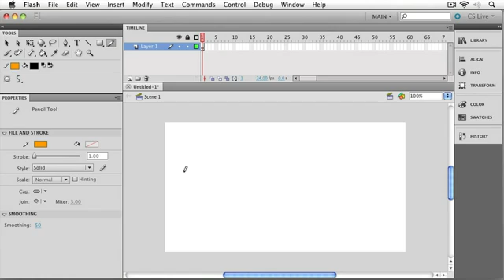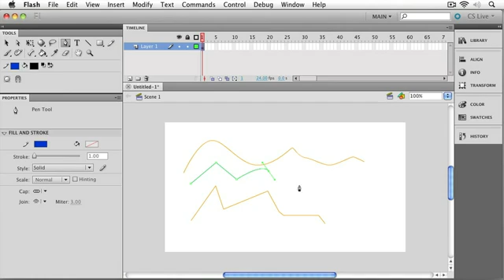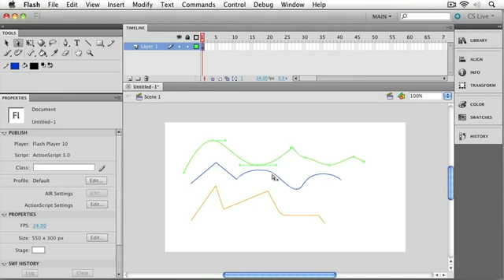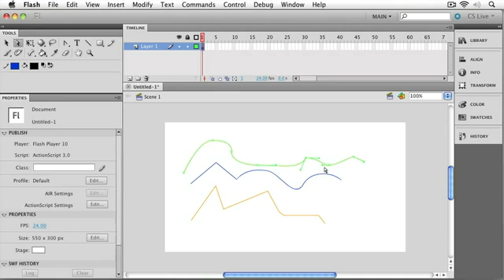Drawing with the Pencil, Pencil Tool, Tool Using, Adone Flash Tutorials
This introductory training is tailored specifically to the needs of a beginner or intermediate user of Adobe Flash CS5. During the course you will learn how to create, animate and efficiently mange your rich media content via the brand new CS5 interface. You will understand how to correctly implement features like the new motion tween, motion presets, ActionScript event handling and how to professionally set up your site.

Specific lessons include working with video and video controllers, building and modifying a Motion Tween, motion presets, production animation techniques and how to set up and use the new Frame Spans.

By the time you have completed Total Training for Adobe Flash CS5 Professional: Essentials you will have the confidence, experience and tools to effectively utilize flash when constructing your own rich media websites, create eye-catching flash banner advertisements, incorporate sound and video and publish your site.

Highlights Five New Features covered in this title: 1. Learn the new drawing tools
2. Explore code snippets for actionScript
3. Work with motion presets and tweens
4. Understand the Flash workspaces
5. Discover how to use the motion editor panel